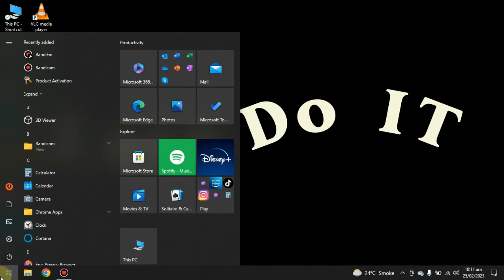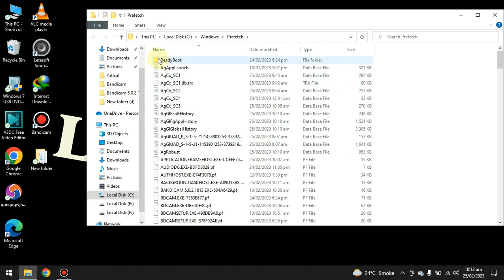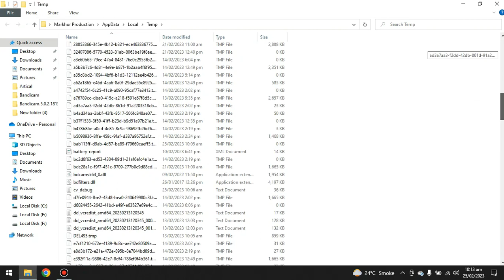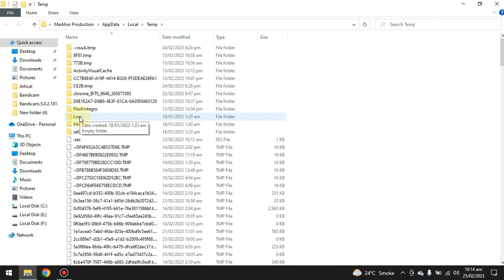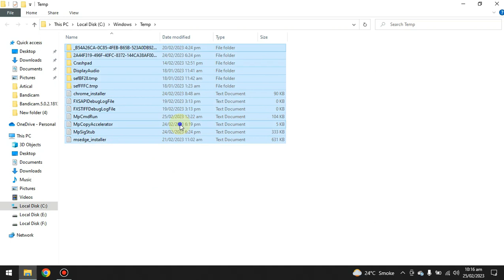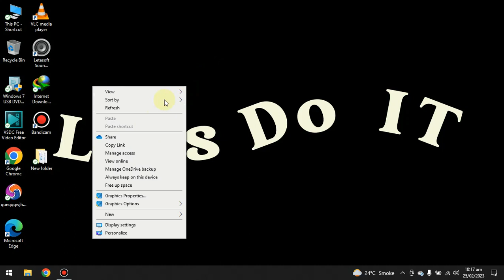Say Goodbye to Viruses: Simple Methods to Remove Them from Your PC/Laptop Without Any Software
Are you tired of constantly battling computer viruses and paying for expensive anti-virus software? In this video, we will show you simple methods to remove viruses from your PC or laptop without any software. Our step-by-step guide will walk you through the process, so you can say goodbye to those pesky viruses for good. With our easy-to-follow instructions, you'll be able to protect your computer and your wallet. Don't wait until it's too late - watch this video today and learn how to remove viruses from your PC or laptop without any software!